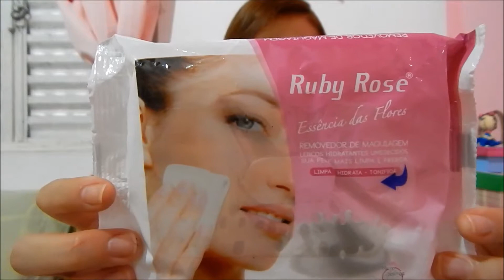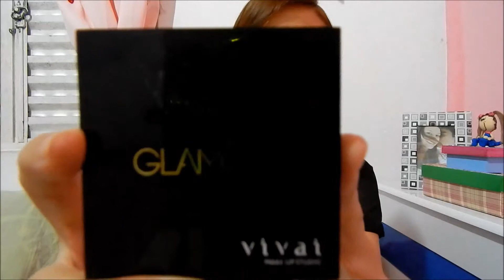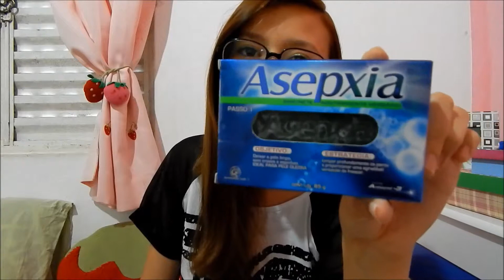Compras de Janeiro 2015 ❤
Essas foram as comprinhas de Janeiro, espero que gostem, não tem nada de muito especial.
Para melhor visualização assistir em HD :D

Até o próximo vídeo lindas;* deixem comentários.